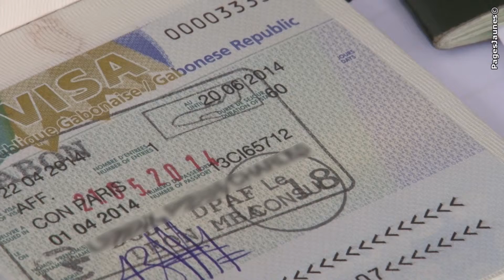ADVICE TRAVEL sté de services spécialisée dans l'obtention de visa, la légalisation et la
ADVICE TRAVEL est une société de services spécialisée dans l'obtention de visa, la légalisation et la traduction. Nous sommes agréés auprès de toutes les Ambassades et Consulats en France.
Nous travaillons énormément avec L'ANGOLA, LE NIGERIA, LE CONGO, LE CAMEROUN, LE NIGER, LA MOZAMBIQUE, L'INDE, LA CHINE, LE VIETNAM, LA RUSSIE, L'AZERBAIDZAN, L'ALGERIE, L'ARABIE SAOUDITE, LES EMIRATS -ARABES UNIS etc.